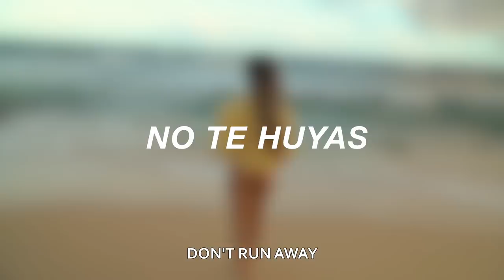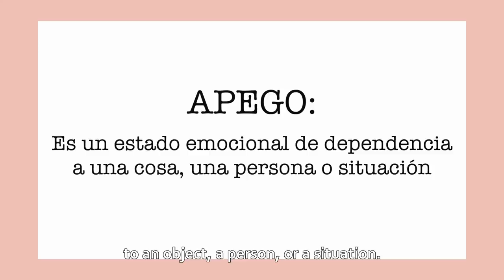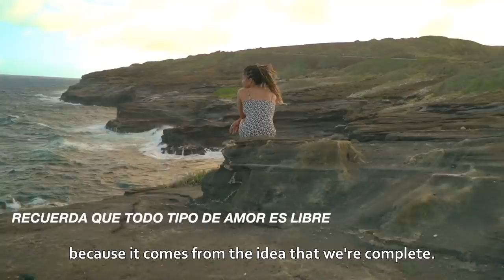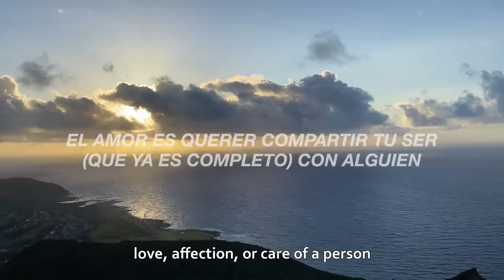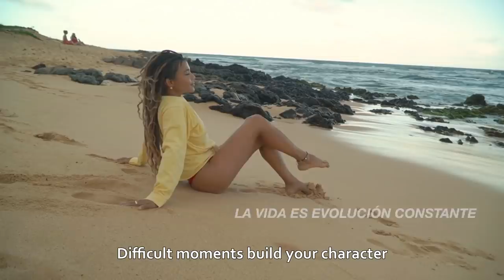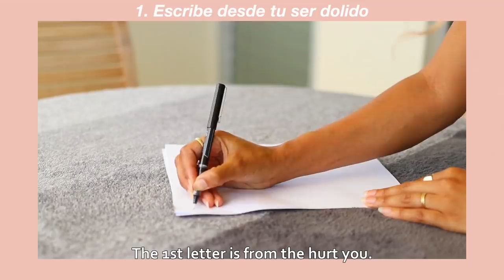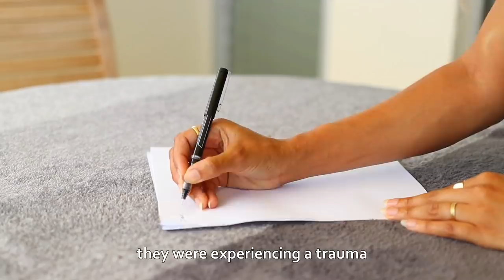ESTAS 6 LECCIONES ME CAMBIARON LA VIDA PARA SIEMPRE - Doralys Britto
Hola Hermosuras aquí les hablo de las 6 lecciones de vida más importantes que he aprendido a lo largo de mi vida. Estas enseñanzas me permiten vivir en armonía, paz y en balance. Espero les guste y las pongan en practica 💖